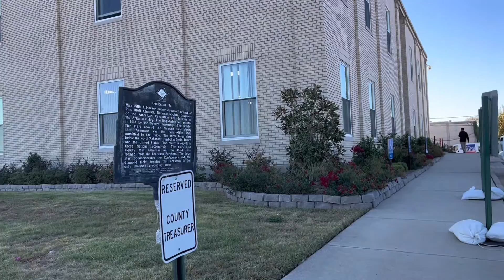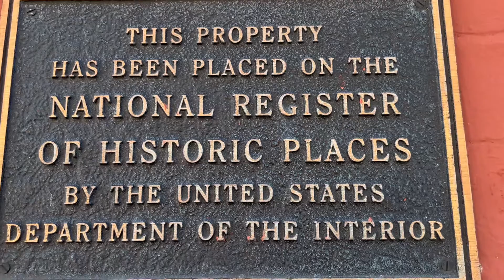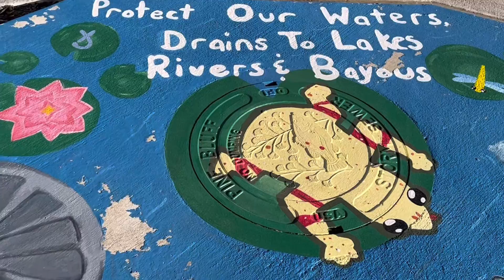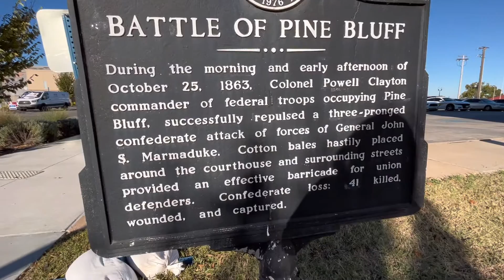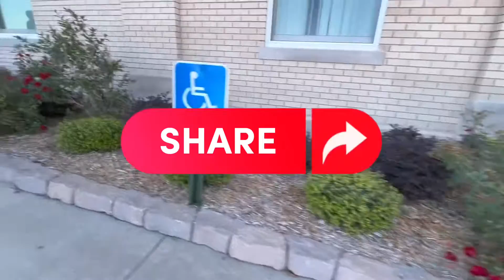Jefferson County Courthouse, Pine Bluff, Arkansas, USA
This is Jefferson County Courthouse in Pine Bluff, Arkansas, USA.